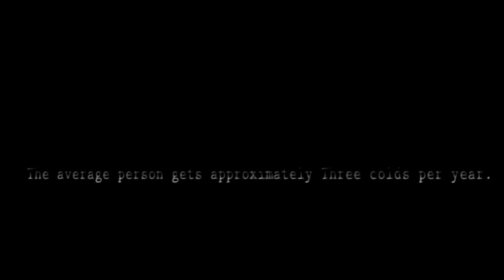I Am The Ancestor ........... Known As Monique SMonique Smith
Human Trafficking Victim and Advocate Publishes Book to Help Others Affected by Adoption, Human Trafficking and Abduction

S. Monique Smith launches book to help victims trying to work out who they are -- launching on October 2, 2011 at the Historic Savage Mill Manor in Maryland from 1-5pm.

Baltimore, MD (August 15th 2011) -- "Who am I?" -- is one of the most commonly asked questions from a child and one of the most difficult for an adult who has discovered her past is now her future in discovering and searching for their origin.

The reality of that question hit home so strongly with author S. Monique Smith in her discovery of being a victim of human tracking as a child.  S. Monique Smith has pooled her experiences together to create a healing book -- 'I Am The Ancestor' - to help other children and adults who are trying to understand their individual life stories.

Launching at the Historic Savage Mill Manor in Maryland on Sunday October 2, 2011, 'I Am The Ancestor' has been created to build awareness around the lives of those who are ready to share their voice and a space to talk about what this means them.

Author Smith says: "I found it difficult coming to terms with the fact that I had been a victim of kidnapping or human trafficked. It is a very cold and isolated feeling. My hope is that 'I Am The Ancestor' will help all children and adults."

S. Monique Smith says: "Everyone at some point will look back on their life story and wonder about where they come from and how they became the people they are. For some people this can be very challenging. The beauty of 'I Am The Ancestor' is that it has been written by someone who has asked the many questions and gone through the many different feelings that are often faced.

For more information on I Am The Ancestor or to book S. Monique Smith